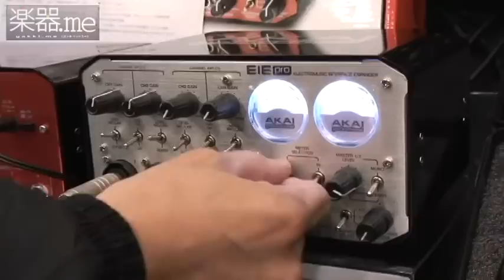【速報・Inter BEE 2011】（プロオーディオ・ジャパン）「EIE」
本日から3日間に渡り（11月16日〜18日）、千葉県の幕張メッセで年に1度の国際放送機器展「Inter BEE 2011」が開催中だ。ここでは、会場の各ブースの模様を特別速報でお届けしていこう！（プロオーディオ・ジャパン編）